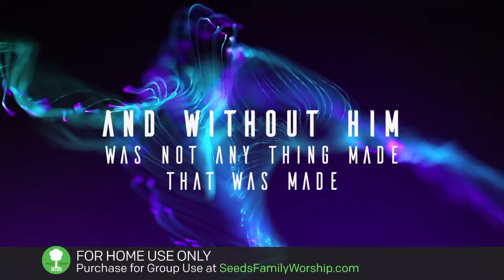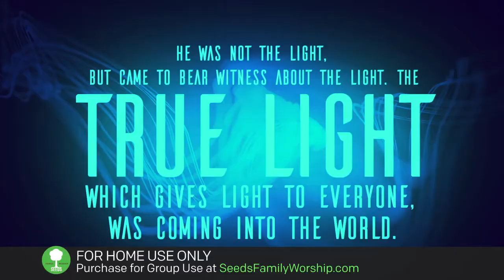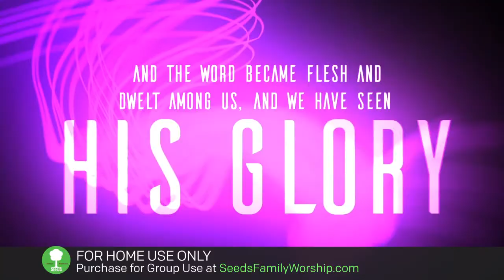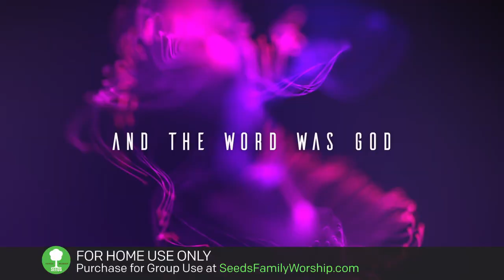John 1:1-14 - The Word